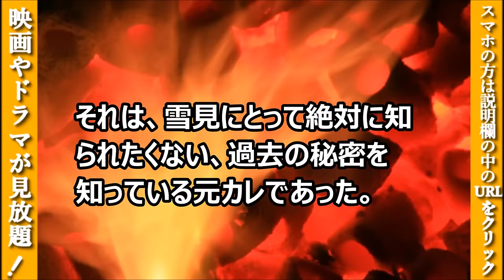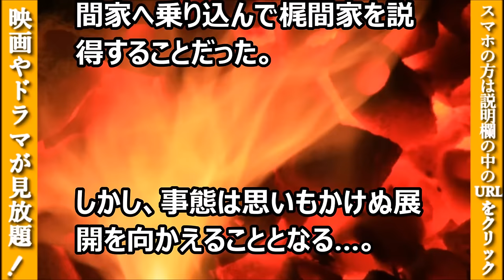【火の粉】ネタバレ第４話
ユースケ主演ドラマ【火の粉】第４のネタバレを紹介！
優香や佐藤隆太など人気俳優の【火の粉】第４話を楽しんで下さい。
これまで見逃した人気ドラマや録画し忘れた映画・アニメを無料で視聴してみませんか？

【火の粉：視聴率】
第1話 5.8%(16/04/02)
第2話 4.9%(16/04/09)
第3話   ?%(16/04/16)後日、速報を掲載します。

【キャスト】
ユースケ・サンタマリア
優香
木南晴夏
迫田孝也
大倉孝二
佐藤隆太
朝加真由美
伊武雅刀

【関連動画】
吉田豪が 極度のうつ状態を隠していたユースケ・サンタマリアを語る